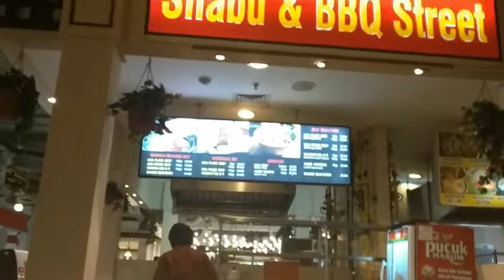Shabu & BBQ Street ( Termurah )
Shabu & BBQ Street ini terletak di area Rame Rame Food Carnival Lantai 2 TangCity mall. Untuk transaksi nya non tunai menggunakan kartu yang telah disediakan oleh kasir khusus. Menu yang disajikan disini ada 3 Macam, Shabu - Shabu Set, BBQ set dan Gyudon. Kali ini gw mencoba 2 menunya yaitu Shabu-shabu Set USA plate Beef 100 gr dan BBQ set USA plate beef 50 gr. Untuk rasanya baik Shabu-shabu dan BBQ bisa disesuaikan dengan selera ya guys, karena yang memasak kalian sendiri. Kalo gw suka daging yang overcooked jadi agak lama di masaknya. Untuk bisa mencicipi 1 set Shabu2 USA plate beef 100gr kalian harus membayar 55rb rupiah dan BBQ USA plate beef 50gr seharga 35rb rupiah. Cukup murah ya untuk ukuran Shabu2 dan barbeque.